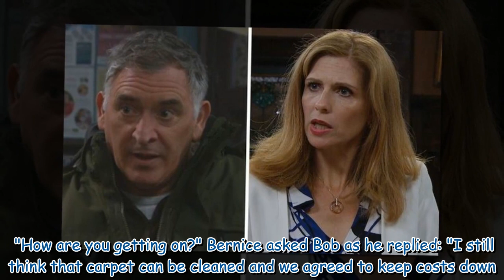Emmerdale exit as fans 'work out' Bob and Bernice lose B&B